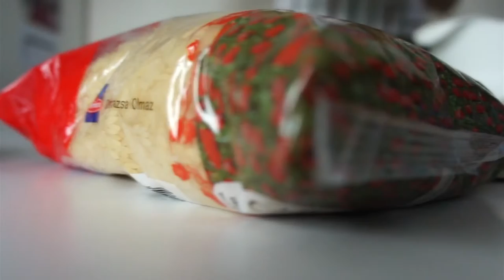DB411 Intercultural Markers in the Design Process: Video Day 1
DB411 Intercultural Markers in the Design Process: Greek Senegalese group Video Day 1
Analysis conducted during a module for the faculty of Industrial Design at the Eindhoven University of Technology.